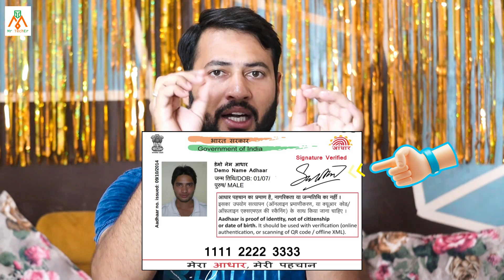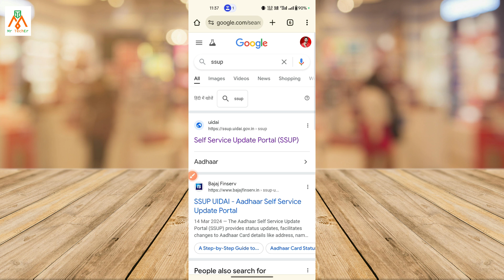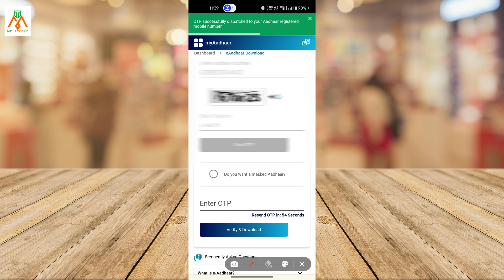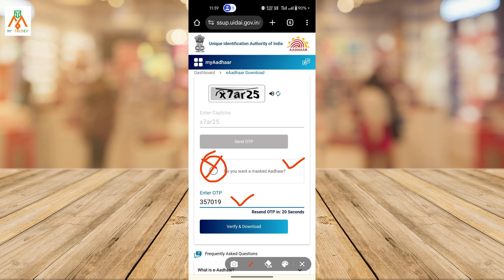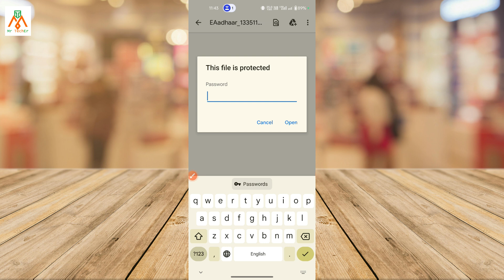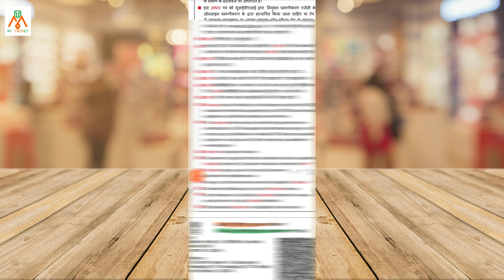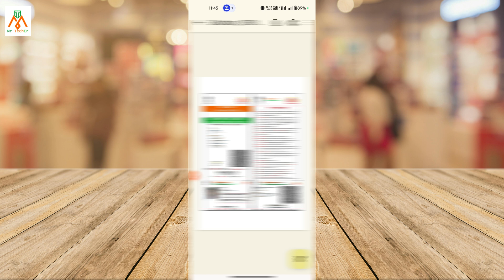Aadhar Card Signature Wala Download Kaise Kare | New Aadhar 2024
दोस्तों अगर आपके पास अभी तक पुराना वाला आधार कार्ड है तो उसे हटा दीजिये और नया वाला सिग्नेचर करा हुआ आधार कार्ड डाउनलोड करिए, क्योकि अब सिग्नेचर वाला ही आधार कार्ड मान्य होगा | आपको इस विडियो की जानकारी अच्छी लगे तो इस विडियो को लाइक करिए और आपने दोस्तों को शेयर भी करिए |